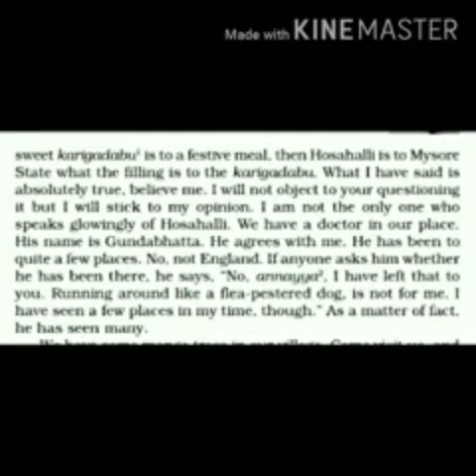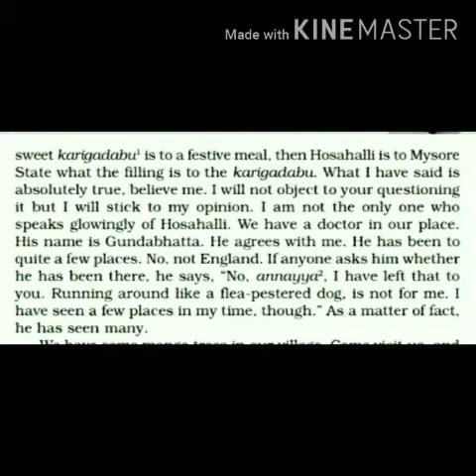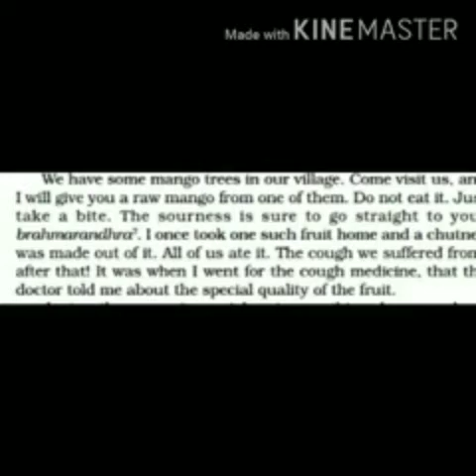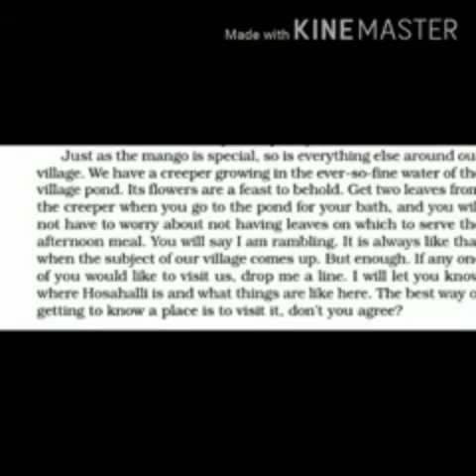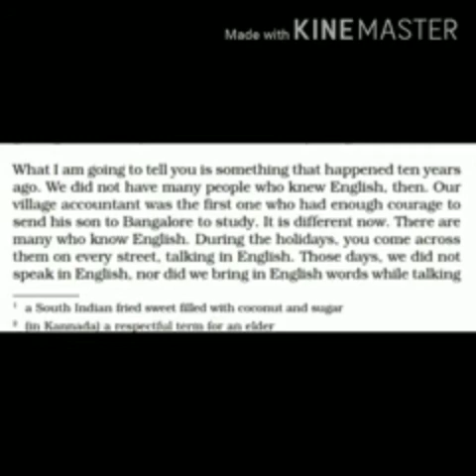L_Ranga's Marriage(2) Snapshots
Plus One English CBSE